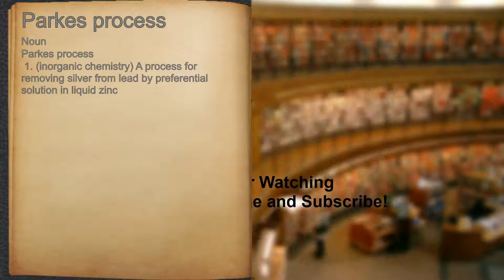What does Parkes process mean?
A spoken definition of Parkes process.

Intro Sound:
Typewriter - Tamskp